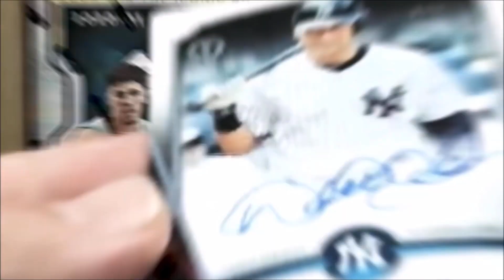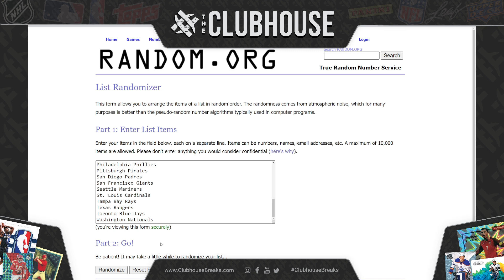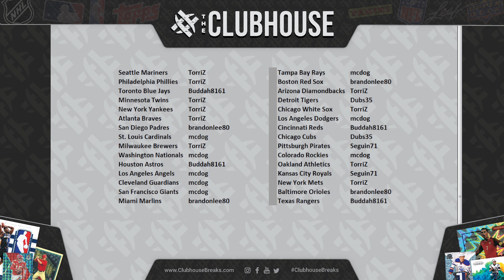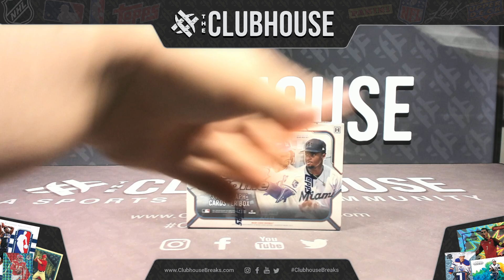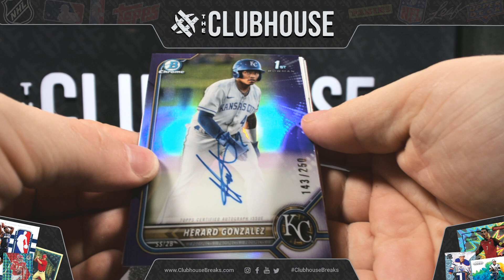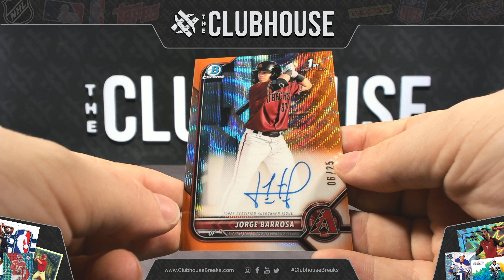DDD : 2022 Bowman Chrome HTA Baseball Box RANDOM TEAM Group Break #8845